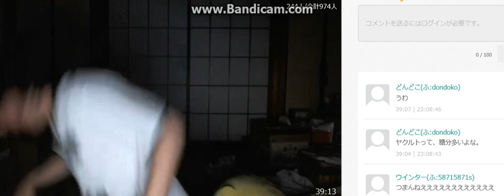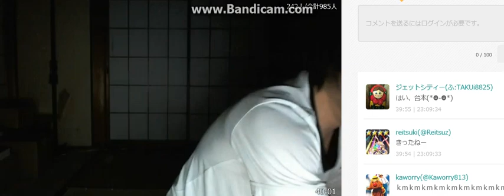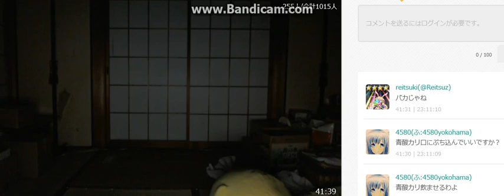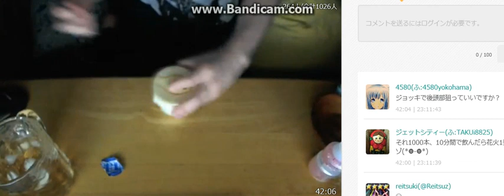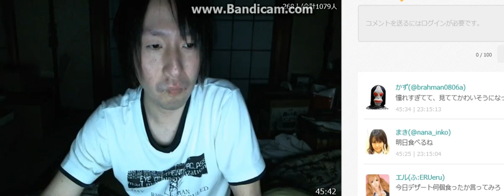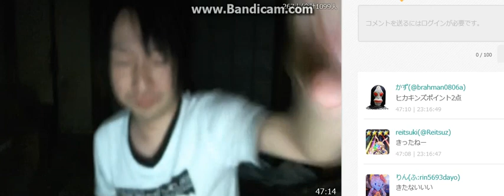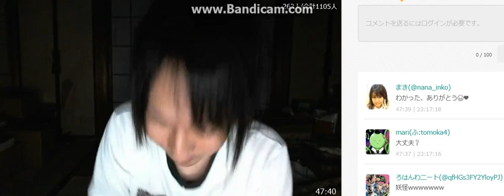ふわっち 関慎吾 31歳の末路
※乞食社長のキチガイ芸をお楽しみください